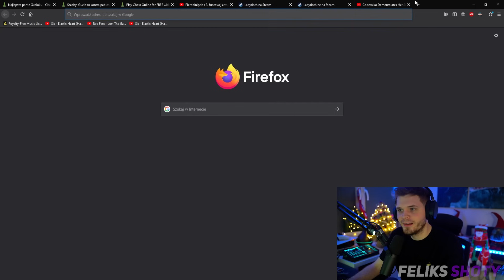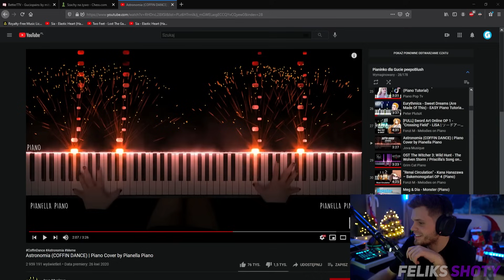GUCIO - NAJLEPSZE MOMENTY Z SZACHÓW (TURNIEJ O 3500ZŁ)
Jeżeli film ci się spodobał, nie zapomnij zostawić subskrypcji oraz łapki w górę!